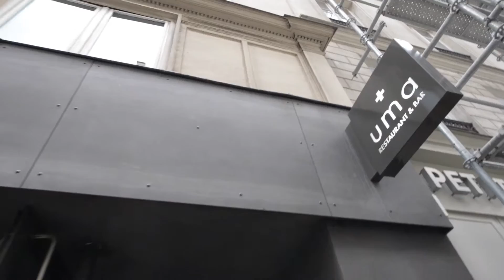Les Vanilles du Monde invitées au voyage par Lucas Felzini